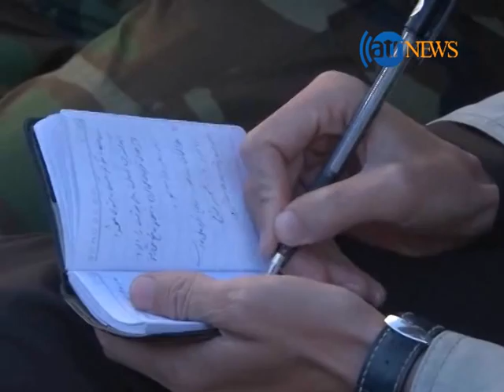General Dostum (AFG's 1ST VP) Remarks / ویدیوی کامل اظهارات جنرال دوستم